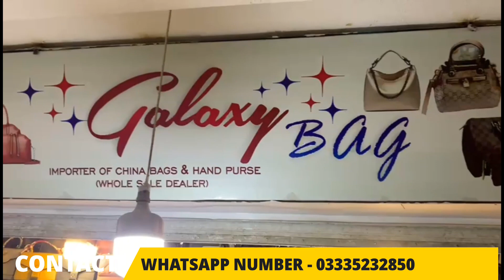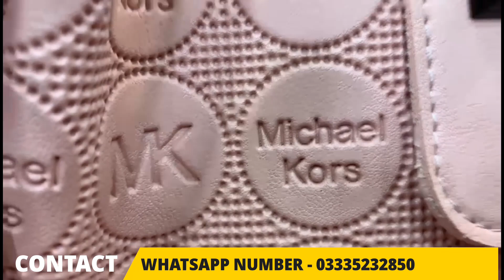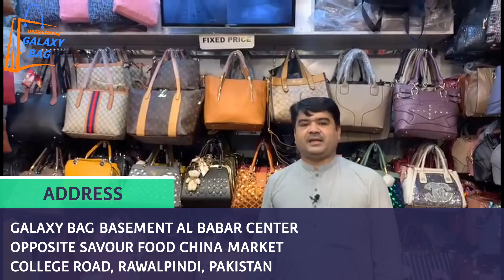DIFFERENT BAG SETS DESIGNS IN WHOLESALE PRICES | LADIES BAG NEW DESIGNS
There is a Channel Galaxy Bag. In this channel we show you different ladies bag designs in brands and + more. We tell you what types of bags are selling whole over the world.

We Bring MK & GUCCI 2 piece and 3 piece Designs For You in Wholesale Prices | ladies bag new designs